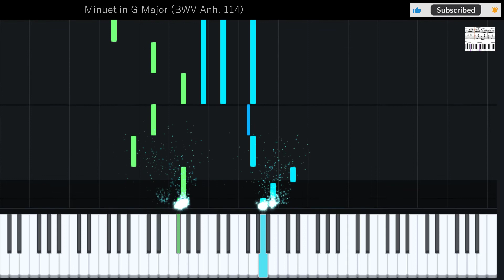Minuet in G Major (BWV Anh. 114)